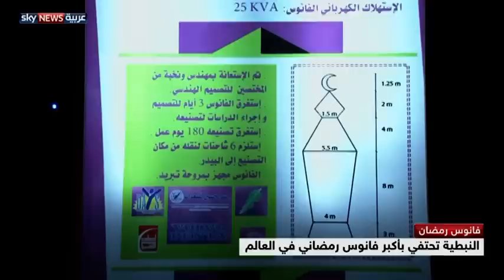أكبر فانوس في العالم بجنوبي لبنان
تسعى مدينة النبطية جنوبي لبنان لدخول كتاب غينيس للأرقام القياسية بعد صنع فانوس رمضاني هو الأكبر في العالم وفق إحصاءات جمعية "دايز" اللبنانية التي قدمت الفكرة وساهمت في تنفيذها.